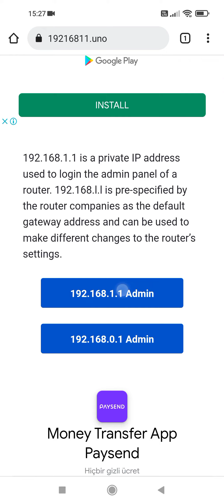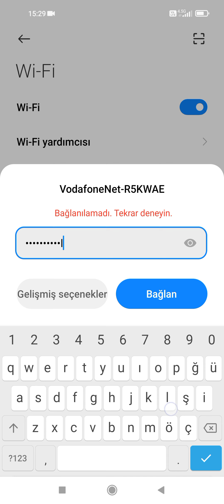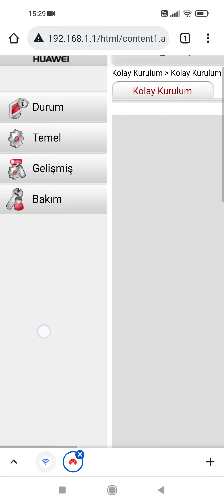Vodafone WIFI Şifre Değiştirme Vodafone Modem Şifresi Değiştirme